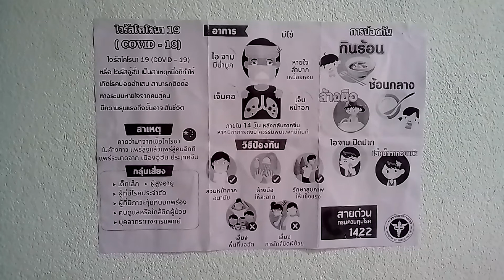ไวรัสโคโรนา. 19